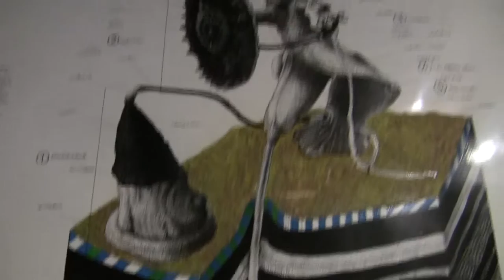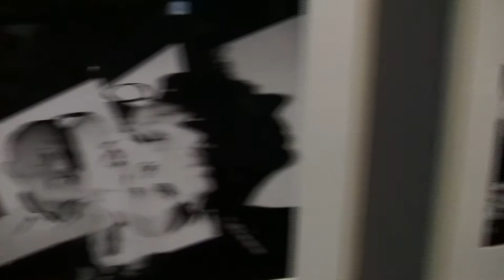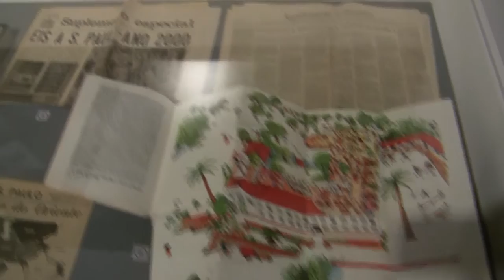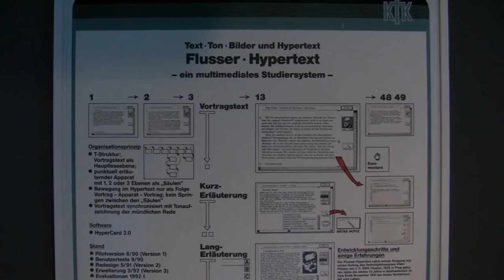Without Firm Ground – Vilém Flusser and the Arts: Exhibition at the ZKM, Karlsruhe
Impressions of the exhibition "Without Firm Ground – Vilém Flusser and the Arts" from 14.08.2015 to 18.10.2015 at the Center for Art and Media (ZKM), Karlsruhe, and from 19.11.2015 to 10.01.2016 at the Academy of Arts, Berlin... read more in German:

Impressionen der Ausstellung "Bodenlos – Vilém Flusser und die Künste" vom 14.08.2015 bis 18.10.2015 im Zentrum für Kunst und Medientechnologie (ZKM), Karlsruhe, und vom 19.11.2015 bis 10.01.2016 in der Akademie der Künste, Berlin.

Prophet der Postmoderne: In den 1970/80er Jahren galt Vilém Flusser als ebenso gefeierter wie umstrittener Medientheoretiker. 25 Jahre nach seinem Tod würdigt ihn eine Schau im ZKM und der Akademie der Künste – konfuser und rätselhafter als alle seine Schriften.